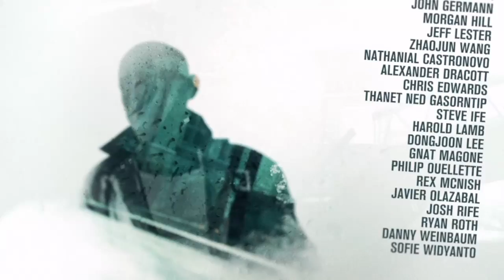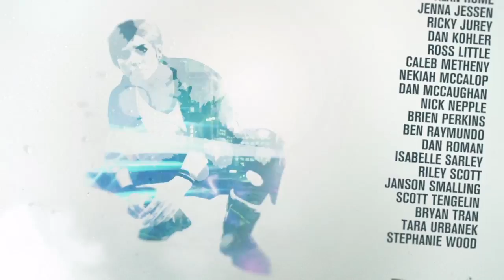Infamous second Son WITH MIC